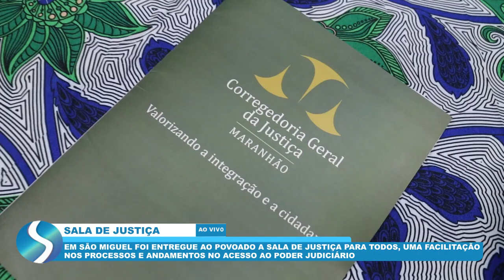EM SÃO MIGUEL FOI ENTREGUE AO POVOADO A SALA DE JUSTIÇA, PARA TODOS UMA FACILITAÇÃO NOS PROCESSOS E